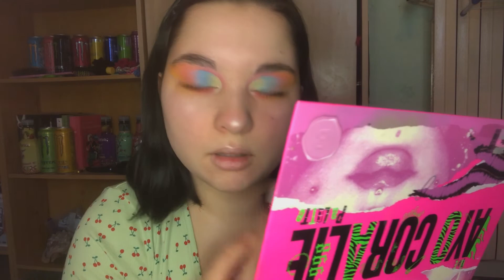Rainbow makeup 🌈 (avec la palette Bright BeautyBay)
Hello tout le monde aujourd'hui on se retrouve pour une nouvelle vidéo
maquillage arc en ciel avec cut crease !

☽.ℳ𝓊𝓈𝒾𝓆𝓊𝑒 𝒹𝑒 𝓁𝒶 𝓋𝒾𝒹𝑒́𝑜 :
●Musique 1

N'hésitez pas à commenter je réponds à tout !